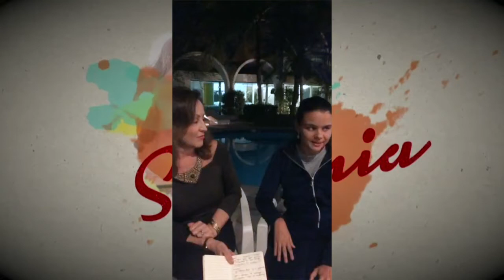allTV - Sintonia (16/07/2020)